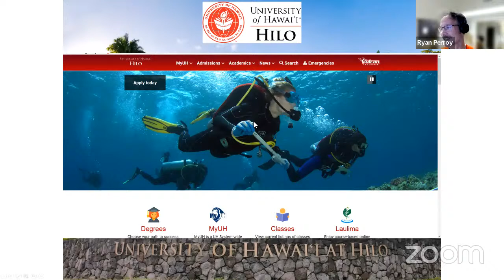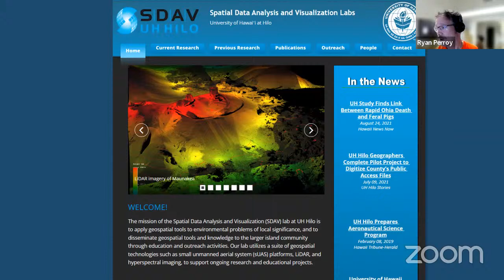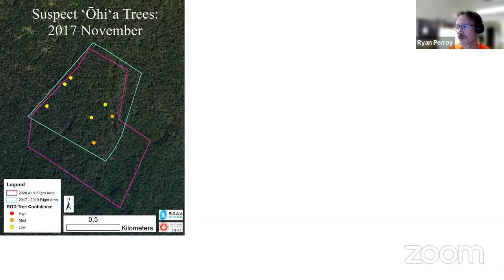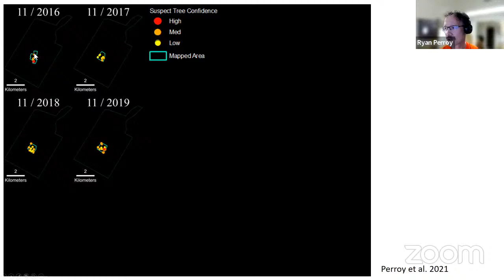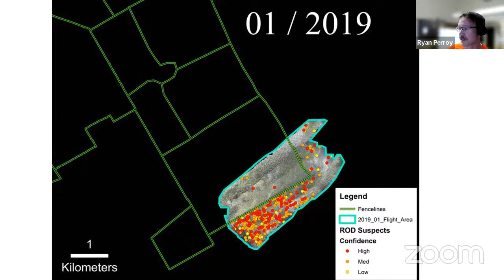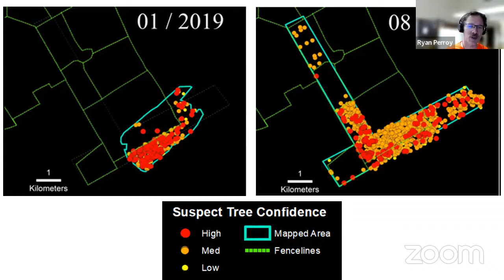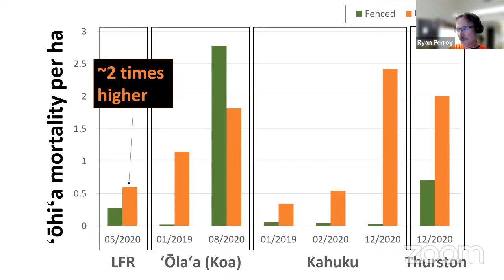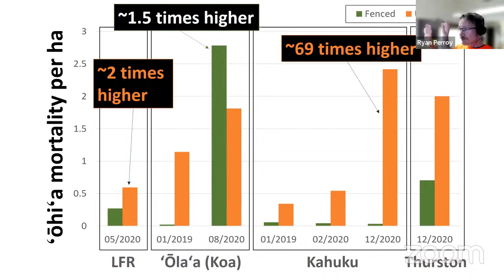Fencelines, Ungulates, and Rapid ʻŌhiʻa Death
UH Professor, Ryan Perroy, and USDA Scientist, Flint Hughes, talk about the relationship between fences that keeping out hooved animals and how that helps reduce the occurrence of Rapid ‘Ōhiʻa Death.